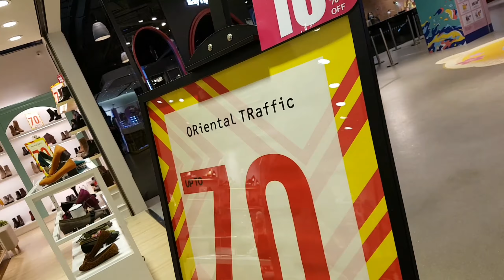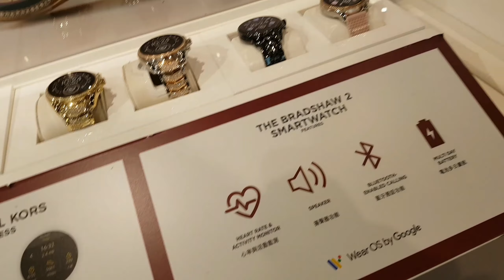At TST during the celebration of CNY 2021 (late upload)